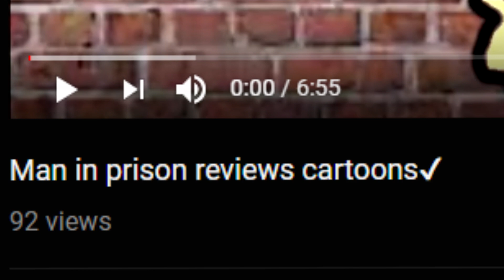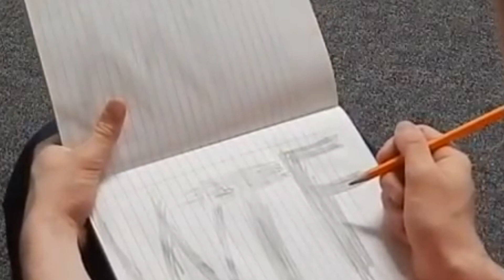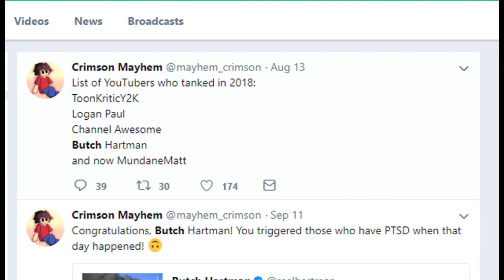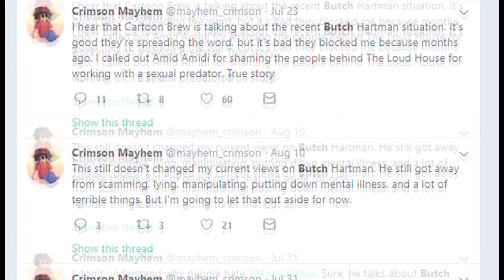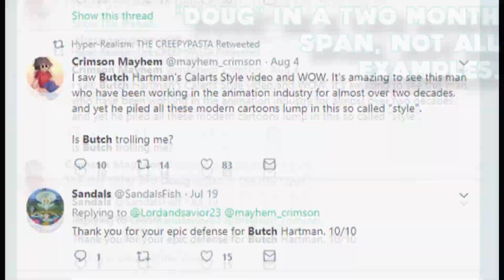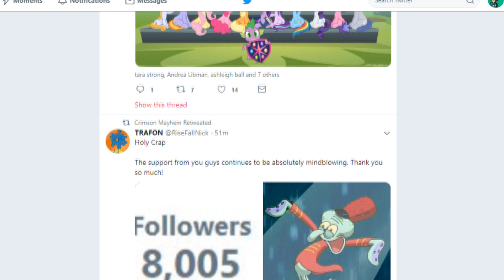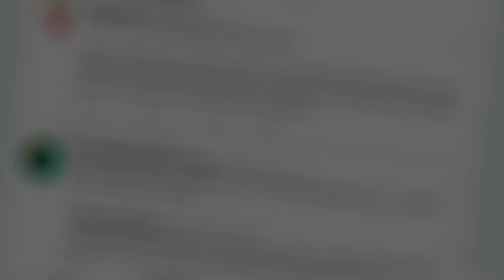Looking At The Crimson Mayhem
This video might start some controversy lul.

Also the "I Love It" video is back online!!!